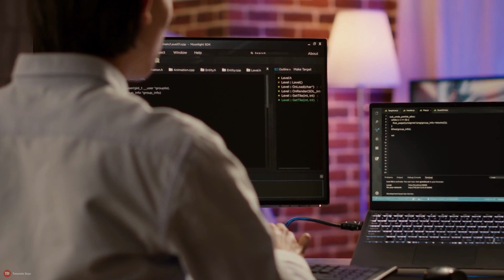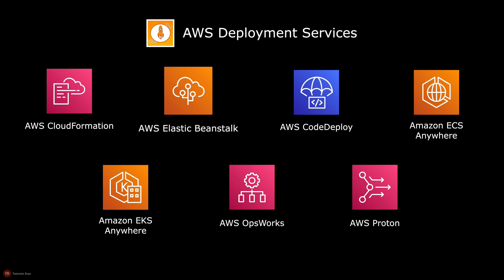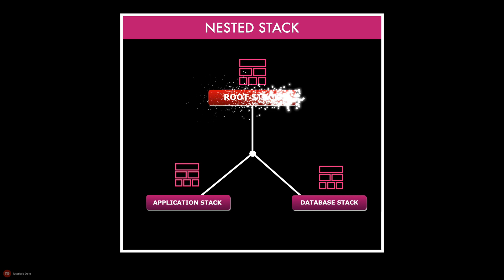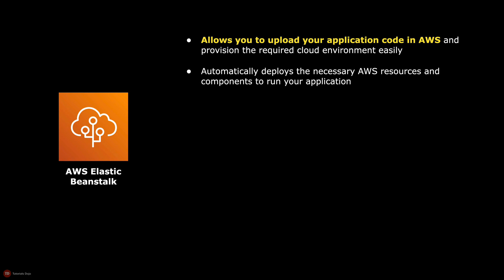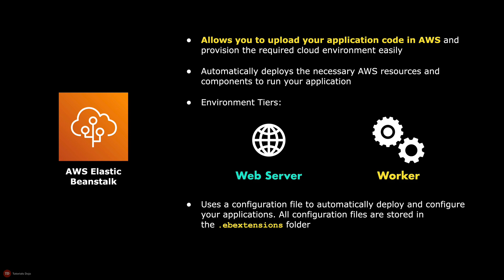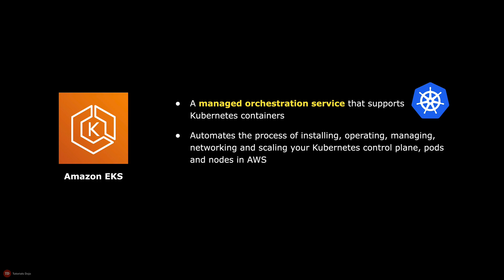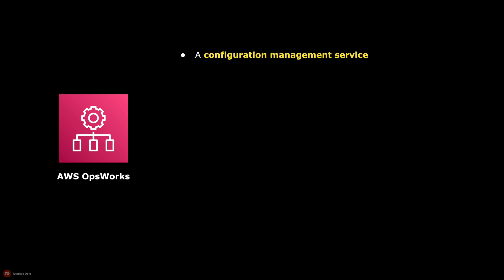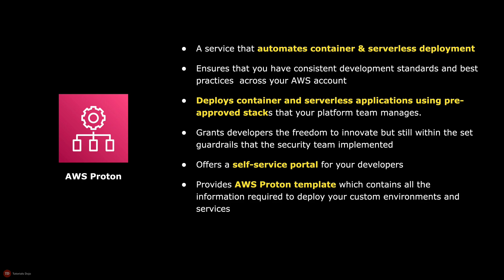AWS Certified Cloud Practitioner CLF-C02 Exam Topics - AWS Deployment Services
This is an excerpt from the AWS Certified Cloud Practitioner CLF-C02 video course:

AWS offers a number of services that provide deployment and management capabilities for one or more aspects of your application lifecycle. These services enable organizations to build and deliver applications faster than their traditional CI/CD workflow.

These services have the capability to provision, configure, deploy, scale, and monitor your cloud architecture without any manual intervention on your part. They are:

- AWS CloudFormation
- AWS Elastic Beanstalk
- AWS CodeDeploy
- Amazon ECS Anywhere
- Amazon EKS Anywhere
- AWS OpsWorks
- AWS Proton

These are relevant to your upcoming AWS Certified Cloud Practitioner CLF-C02 Exam!